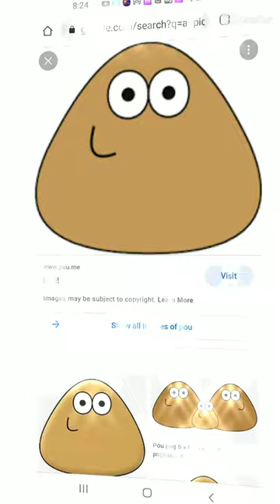Peppa Pig and boo and moy and Pou and bluey got corrupted